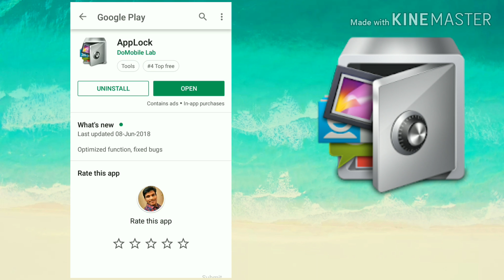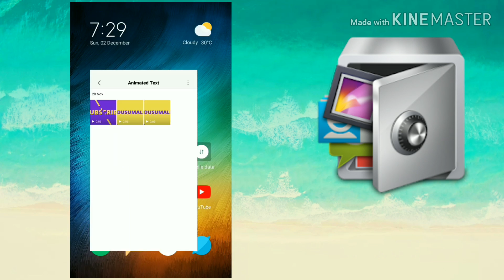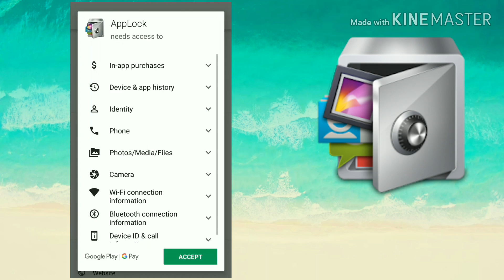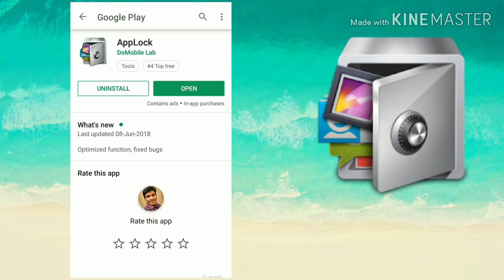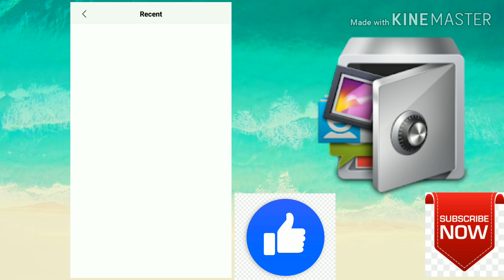how to recover photos and video after uninstall App Lock in Telugu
Video about to recover photos and videos from the App lock if you uninstalled it.